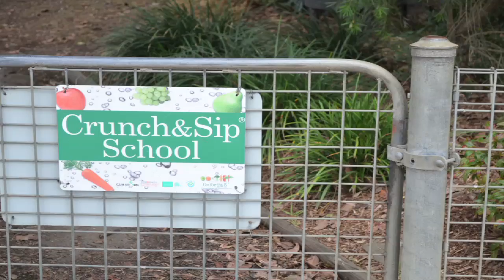Ebenezer Public School ALIVE! Project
Ebenezer Public School builds an artificial wetland.